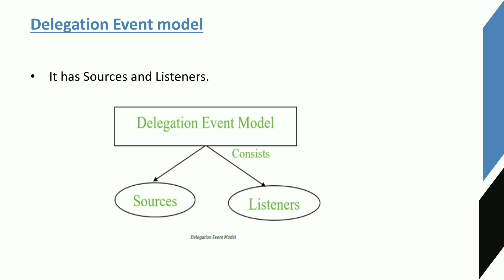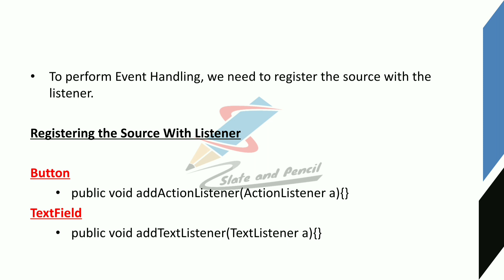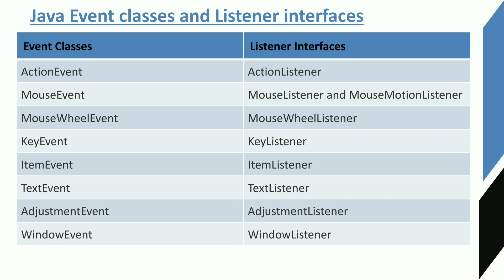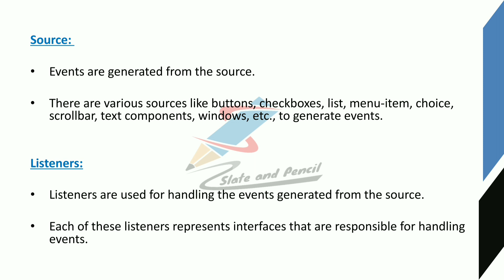Event Handling:Delegation Event Model|Java Programming|Malayalam Tutorial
BCA5B08 - Java Programming Course Number: 26 Contact Hours per Week: 6 (3T + 3L) Number of Credits: 3 Number of Contact Hours: 96 Hrs. Course Evaluation: Internal: 15 Marks + External: 60 Marks Objectives  • To review on concept of OOP. • To learn Java Programming Environments. • To practice programming in Java. • To learn GUI Application development in JAVA. Prerequisites  • Knowledge in OOP & Programming Course Outline Unit I [9 T + 5L] Introduction to OOPS, Characteristics of OOPS, Object oriented languages, comparison between procedural and object oriented programming, basic principles of Object Orientation-class, object, abstraction, encapsulation, inheritance, polymorphism, modularity, and message passing. Features of object orientation - attributes, state, identity, operation, behaviour. Unit II [9 T + 8L] Introduction to Java: History, Versioning, The Java Virtual Machine, Byte code, Writing simple java program, Language Components: Primitive Data Types, Comments, Keywords, literals, The break Statement, The continue Statement, Operators – Casts and Conversions, Arrays. Introduction to classes and methods, constructors, Passing Objects to Methods, Method Overloading, Static and final, The this Reference, finalize, inner and nested classes. Inheriting class, extends, member access and inheritance, super keyword, Object class. Dynamic method dispatch, method overriding, abstract class, interface, packages, import statement. Unit III [10 T + 12 L] Exceptions, I/O and Threads Input and Output in Java: The File Class, Standard Streams, Keyboard Input, File I/O Using Byte Streams, Character Streams, File I/O Using Character Streams -  Buffered Streams, File I/O Using a Buffered Stream, Keyboard Input Using a Buffered Stream,
Writing Text Files. Threads: Threads vs. Processes, Creating Threads by Extending Thread, Creating Threads by Implementing Runnable, Advantages of Using Threads, Daemon Threads, Thread States, Thread Problems, Synchronization. Exceptions: Exception Handling, The Exception Hierarchy, throws statement, throw statement, Developing user defined Exception Classes- The finally Block. Unit IV [10 T + 12 L] Database Connectivity & Applets: Introduction to JDBC : The JDBC Connectivity Model, Database Programming, Connecting to the Database, Creating a SQL Query, Executing SQL Queries, Getting the Results, Updating Database Data, Executing SQL Update/Delete, The Statement Interface, The ResultSet Interface, ResultSetMetaData. Introduction to GUI Applications - Applets - Types of Applet, Applet Skeleton, Update method, repaint Methods, Html Applet tag and passing parameter to applet. Unit V [10 T + 11 L] Events and GUI Applications: Event Handling: The Delegation Event Model, Event Classes, Event Listener Interfaces, Adapter Classes. Java Desktop Applications, Introduction to the AWT, Overview of the AWT, Structure of the AWT, The AWT hierarchy, Containers, Components, Canvas, Frame Working with: Color, Font, FontMetrics, Simple Graphics- Point, line, Rectangle, Polygon, Controls - Button, , Checkbox, Choice, , Label, List, Scroll bar, TextArea, TextField, Layout Manager, MenuBar, Menu, MenuItem , Checkbox MenuItem. Text Books 1. Herbert Scheldt, Java The Complete Reference, 8th Edition, Tata McGraw-Hill Edition, ISBN: 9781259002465 References 1. E Balaguruswamy, Programming in Java: A Primer, 4th Edition, Tata McGraw Hill Education Private Limited, ISBN: 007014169X. 2. Kathy Sierra, Head First Java, 2nd Edition, Shroff Publishers and Distributors Pvt Ltd, ISBN: 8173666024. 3. David Flanagan, Jim Farley, William Crawford and Kris Magnusson, Java Enterprise in a Nutshell: A Desktop Quick Reference, 3rd Edition, O'Reilly Media, ISBN: 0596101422.